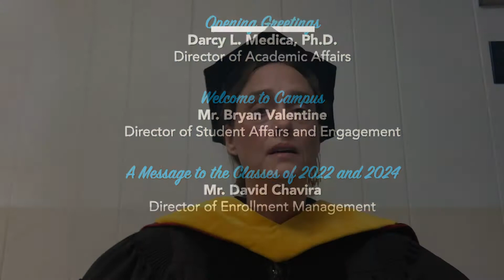Fall 2020 New Student Convocation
Each fall, Penn State Schuylkill's administration and faculty convene to welcome incoming students at an event known as New Student Convocation. In this video, Director of Academic Affairs Darcy Medica offers advice to freshmen, Director of Student Affairs and Engagement Bryan Valentine speaks to the myriad opportunities available to Penn Staters, and Director of Enrollment Management David Chavira explains what makes Penn State Schuylkill so special. Welcome to the classes of 2022 and 2024. We are Penn State. And you are going to love it here!

Tucked in the rolling Blue Mountains of east central Pennsylvania, Penn State Schuylkill’s vibrant campus is your launching point to the world. From here, you can go anywhere. Complete one of our 9 bachelor’s degrees or 4 associate degrees entirely at Penn State Schuylkill. You can also take advantage of the 2+2 plan and begin your studies in more than 275 baccalaureate programs here at Penn State Schuylkill, then complete your degree at Penn State University Park or other Penn State campus locations.

With about 700 fellow students, you’ll have all the opportunities of a world-class research university in a small school setting. Penn State Schuylkill’s tree-lined mall and broad lawns provide an ideal backdrop for student activities and hanging out with friends.

Unique within the Penn State family, our 12 athletic teams participate fully in the Pennsylvania State University Athletic Conference (PSUAC), the United States Collegiate Athletic Association (USCAA), and the National Association of Intercollegiate Athletics (NAIA), providing students with additional opportunities for travel play and recognition.

Penn State Schuylkill is perfectly situated within a two- to three-hour drive of the cultural opportunities of major cities such as Philadelphia, New York, and Washington, D.C. For students who treasure the outdoors, the famous Hawk Mountain Sanctuary and recreational possibilities of the Pocono Mountains are nearby.